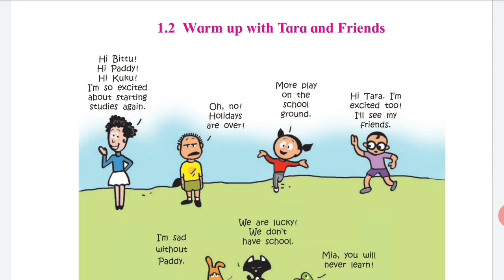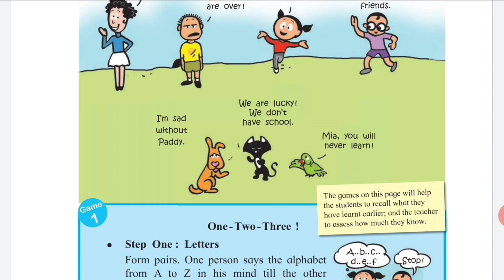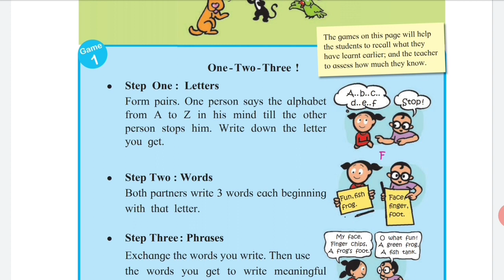1.2 Warm up with Tara and friends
Urdu medium
Maharashtra board
Activities
Lets talk
Unit 1
Presented by
TEACH WITH SMILE
WITH WAJID SIR
Graduate teacher in PMC SCHOOL NO.209 B
In this video I explained unit 1 of My English book class 7.
Part 3